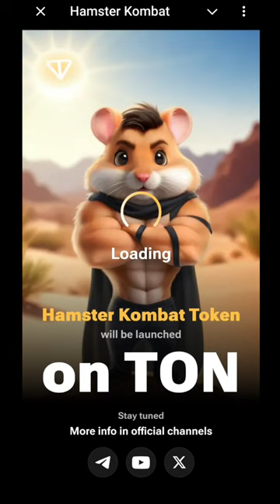11 July Hamster Kombat Daily Cipher Code